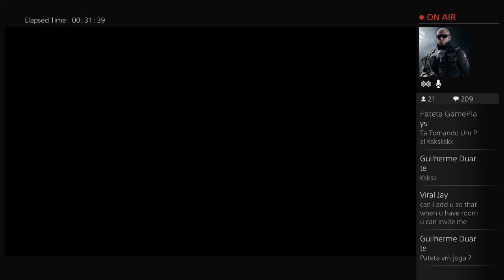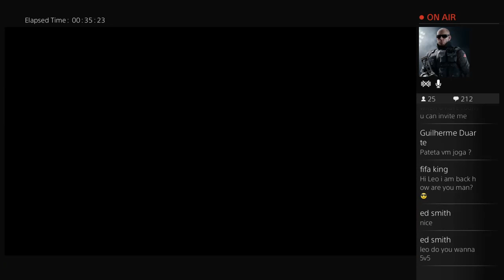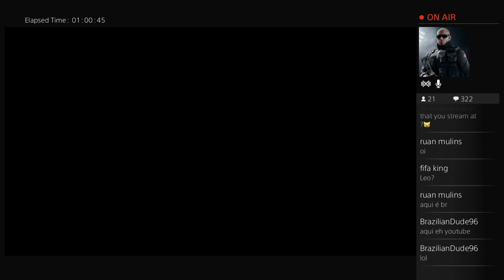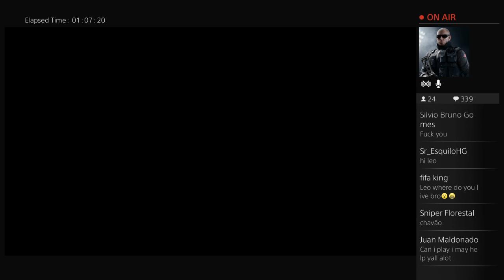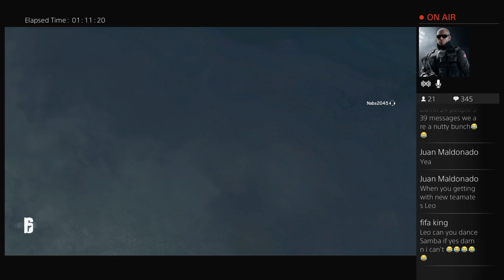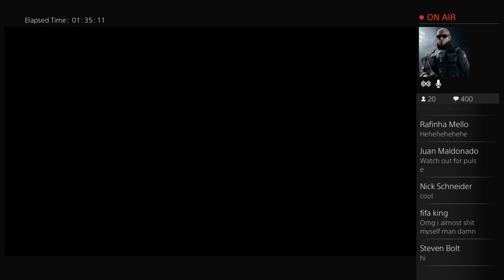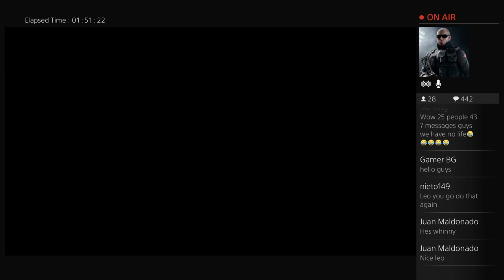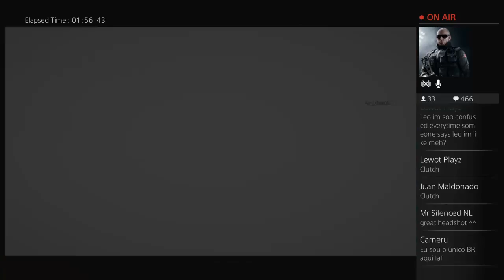[ENGLISH] RAINBOW SIX SIEGE - Open Lobby with Subs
[EN-US] Play video game and travel are my hobbies. There's a bit of it in here!